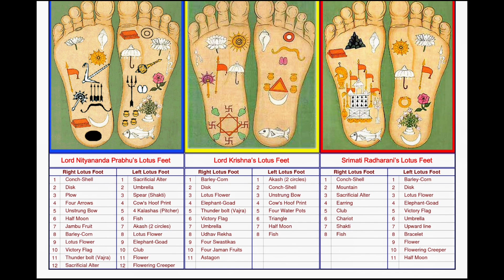Лекция по Бхагавад - гите как она есть 13.5. А. Ч. Бхактиведа́нта Сва́ми Прабхупа́да.